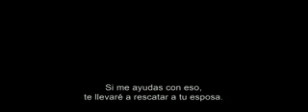Django Unchained International Trailer #2 VO HD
sitemizde abiye elbise modelleri,bayan giyim,erkek giyim,saç renkleri,dekorasyon ve modanın son trendlerini bulabilirsiniz